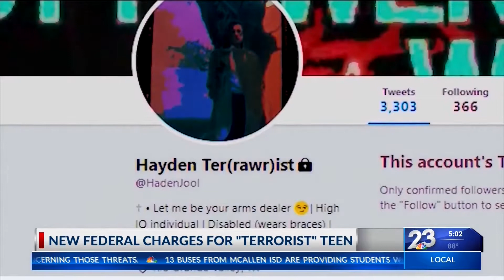New federal charges for "terrorist" teen